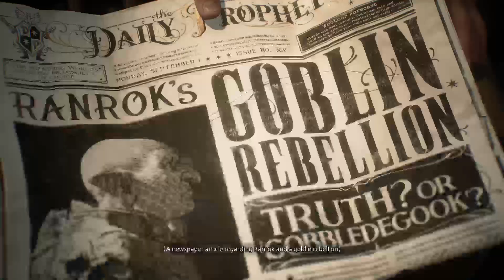Hogwarts Legacy Waving My Wand In Public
- Hazza13055